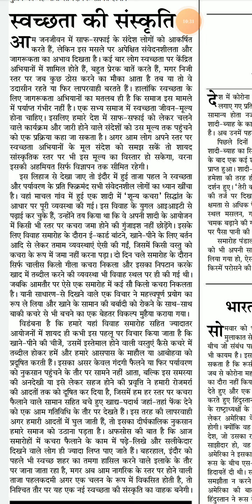Jansatta Editorial 110wpm. | Stop, Para. & Coma Hindi Dictation Flactuation dictation